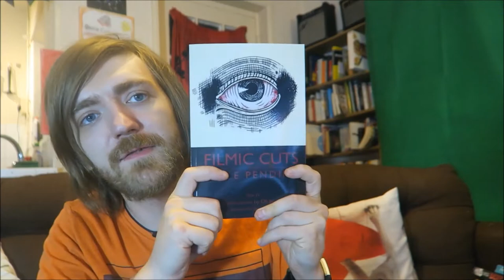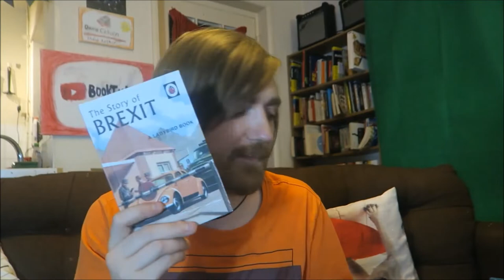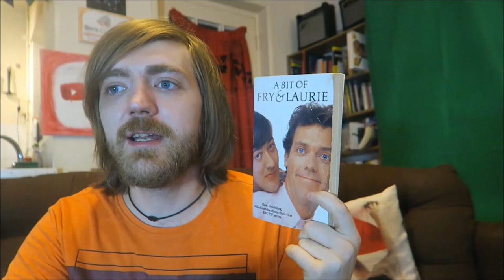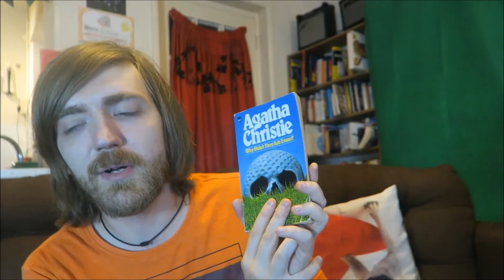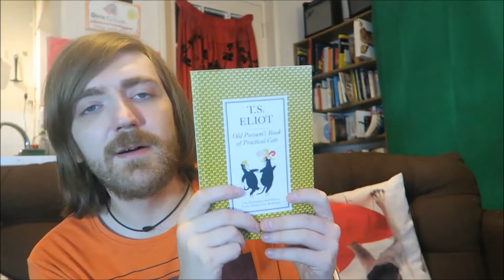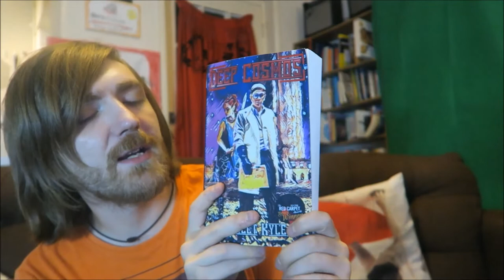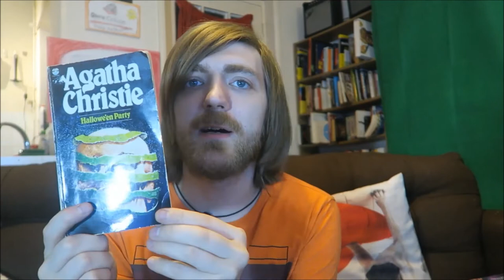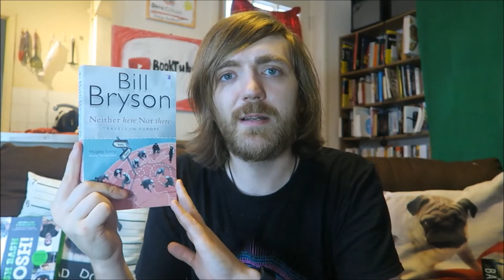July 2019 Reading Wrapup [23 BOOKS]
It's time!

BOOKS MENTIONED:
Dan Brown - Inferno
Stephen King - Everything's Eventual
Oli Jacobs - Filmic Cuts Volume IV: Title Pending
Joe Hill and Gabriel Rodriguez – Locke and Key Volume VI: Alpha and Omega
Dashiell Hammett – The Dain Curse
Agatha Christie – N Or M?
Stevyn Colgan – The Diabolical Club
Ian McEwan – Amsterdam
J. A. Hazeley and J. P. Morris – The Story of Brexit
Nev Schulman – In Real LifeStephen Fry and Hugh Laurie – A Bit of Fry and Laurie
Agatha Christie – Why Didn’t They Ask Evans?
Jackie Morris – The Ice Bear
T. S. Eliot – Old Possum’s Book of Practial Cats
Agatha Christie – Murder in the Mews
Agatha Christie – Mrs McGinty’s Dead
Project Kyle – Deep Cosmos
Agatha Christie – Hallowe’en Party
Agatha Christie - One, Two, Buckle My Shoe
Paul Jenkins - Curioddity
Bill Bryson - Neither Here Nor There
Stephen King - The Dark Half
C. S. Lewis - The Magician's Nephew
Terry Pratchett - Feet of Clay